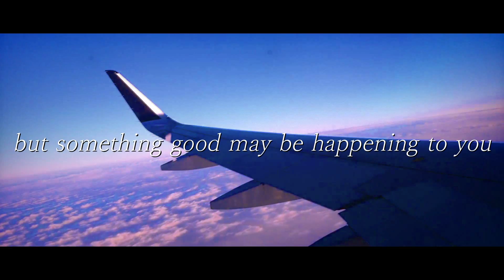Makoto Irie "Liars" MV (Another mix) with Lyrics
歌詞付き・リリース音源とは少しだけ異なるYouTube限定ミックスのMVも公開！

New Digital Single「Liars」
各音楽配信サービスより配信中！

Written by Makoto Irie
Vocal, Guitars, Bass, Track Making : Makoto Irie
Mix, Master : Makoto Irie

【Makoto's Live Information】
・8月25日 Makoto Irie × Genki Takeda "Live &Talk"
at HUNNY BUNNY (名古屋)

・9月1日 RIOMAKO 1st Anniversary Live
詳細・予約はこちら↓

・10月5日 Makoto Irie The act of playing 12th Anniversary Special Band Live
Gt,Vo : Makoto Irie
Key : Hideaki Sugiura
Bass : Juna Serita
Drums : Ryoma Tada
(Guest) Ukulele : RIO

(Support Works)
杉山清貴、城田優、SUHO(EXO)、森口博子、今井優子、石田燿子、Juna Serita、マルシア、マリーン、鈴木鈴木、ちぇるしー、灯橙あか、井本うた、トンニーノ etc.
◎TV番組・映画音楽
帰ってきたあぶない刑事、FNS歌謡祭、あのちゃんの電電電波♪、歌のシン・トップテン、未来への1minute etc.